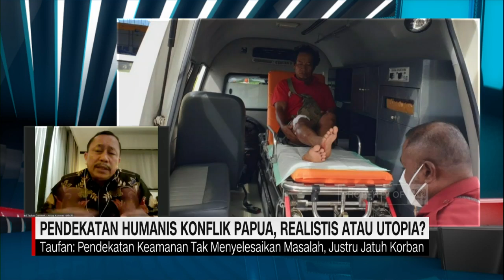LBH Papua: Persoalan Papua Luar Biasa, Tak Bisa Diselesaikan Secara Adat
Upaya penanganan konflik di Papua saat ini tengah dilakukan dengan berbagai cara. Yang terbaru, Komnas HAM menyebut dialog damai merupakan pilihan
dari sejumlah kelompok kriminal bersenjata di Papua. Lalu bagaimana cara untuk mewujudkan dialog damai menjadi jalan tengah untuk menyelesaikan konflik
yang kerap terjadi di Bumi Cendrawasih? Berikut pembahasanya dengan Ketua Komnas HAM Ahmad Taufan Damanik, Staf Khusus Presiden untuk Papua
Lenis Kogoya, dan Direktur LBH Papua Emanuel Gobay.